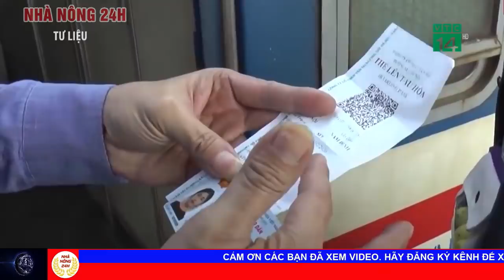Bản tin giao thông an toàn 10/11/2020: Tránh xe máy vượt ẩu, tài xế xe tải lao xuống vệ đường